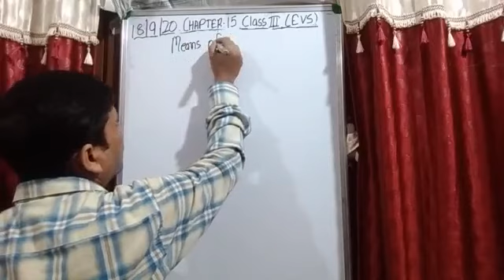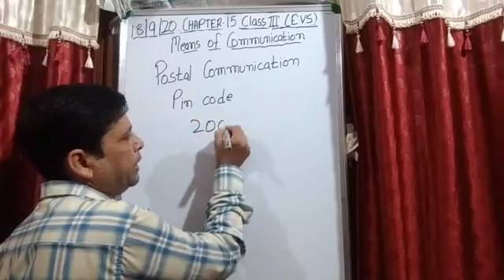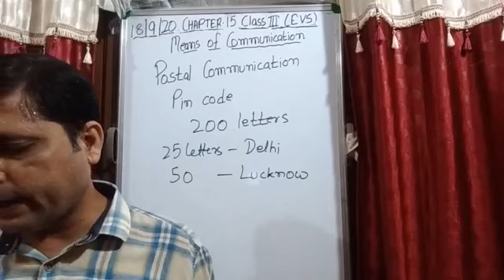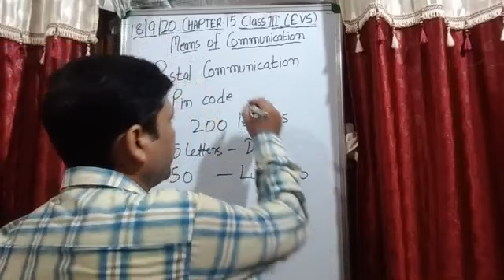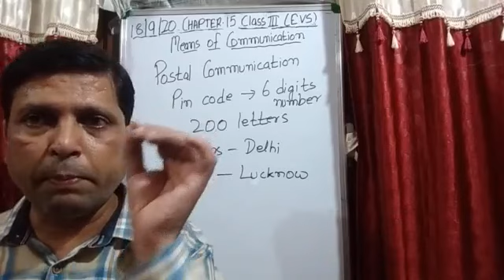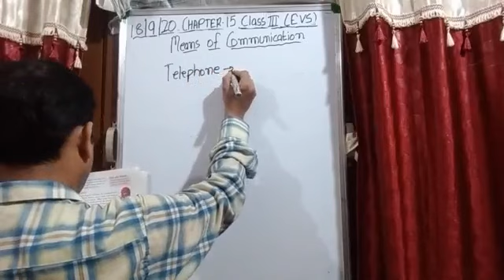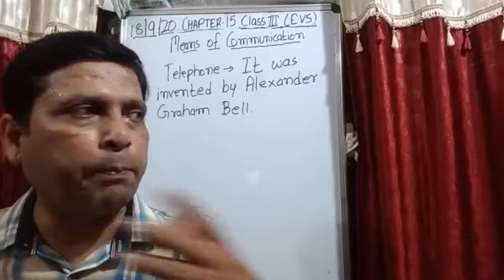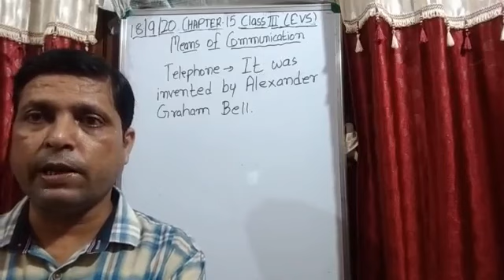Class III EVS 18- 09- 2020 by Mr Rupesh